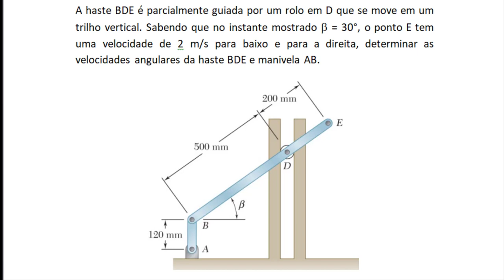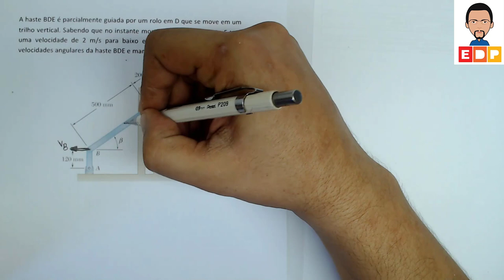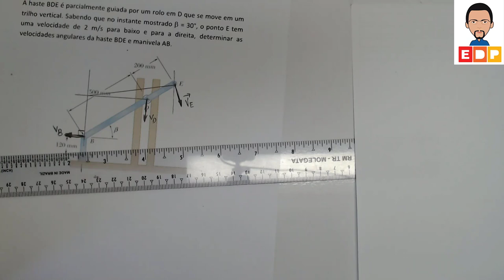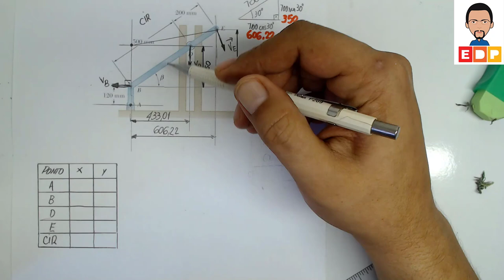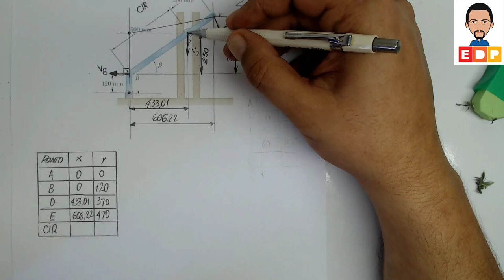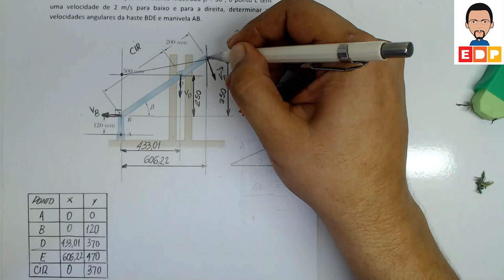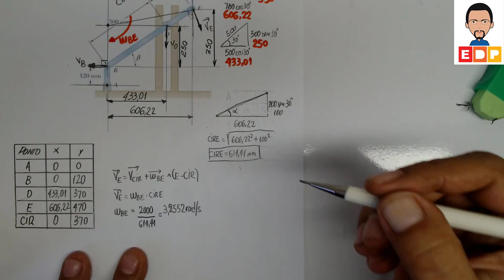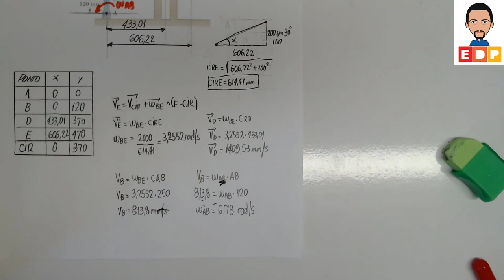Mecânica Geral Centro Instantaneo de Rotação CIR Movimento plano geral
Neste vídeo de mecânica geral mostro como determinar o centro instantaneo de rotação - CIR para cálculo de velocidades em mecanismos e sistemas mecânicos da cinemática do corpo rígido no movimento plano geral. Exercício resolvido sobre cir.